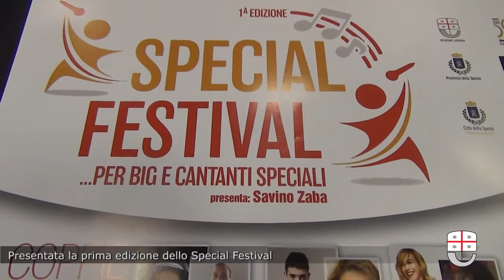PRESENTATA LA PRIMA EDIZIONE DELLO SPECIAL FESTIVAL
Sette Big della musica italiana sul palco per esibirsi insieme a cantanti con disabilità intellettiva. Si tratta del “Special Festival 2017 Città della Spezia - Cantanti Big per Cantanti Speciali”, in programma venerdì presso il Teatro Civico di Spezia organizzato da Anffas Onlus Spezia da un’idea di Stefano De Martino, direttore artistico, e Alessia Bonati